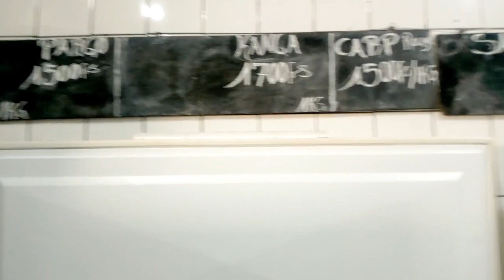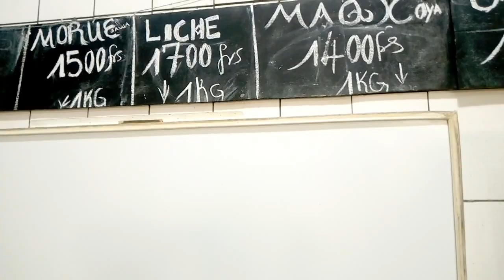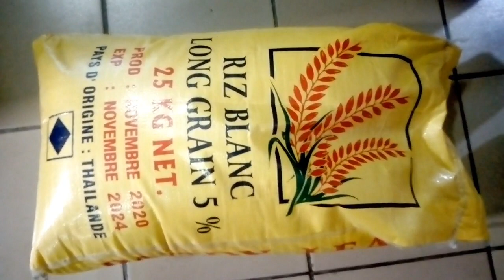HOW MUCH FOOD $50=30.000FCFA CAN BUY IN DOUALA, CAMEROON 🇨🇲 || MARKET VLOG || LIVING IN DOUALA 🇨🇲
How much $50=30.000fcfa can buy in Douala, Cameroon 🇨🇲 || Current food prices in Douala 🇨🇲 Living in Douala. Prices of food stuff at a local market in Douala Cameroon.
Howmuchfoodstuff$50=30.000FCFAcanbuyinDouala#currentfoodpricesinDoualaCameroon#CostoffeedingalargefamilyinDoualaforaweek#Weeklymealplan#marketvlog#JocelynBinwi#busymomlife#